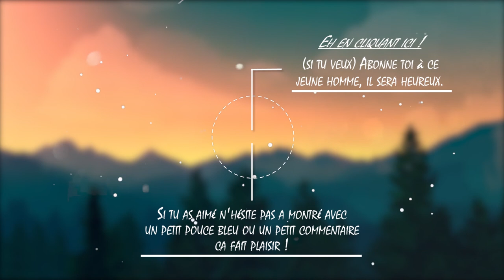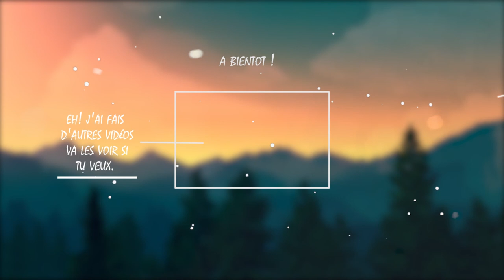BATAILLE POUR L'ARME ULTIME D'IRMA Ni no kuni II #17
La bataille pour la gemme astral commence !!
Ni no kuni II sur PC.

N'oublie pas d'activé la cloche pour avoir tout les notification pour mes prochaines vidéo. ;)